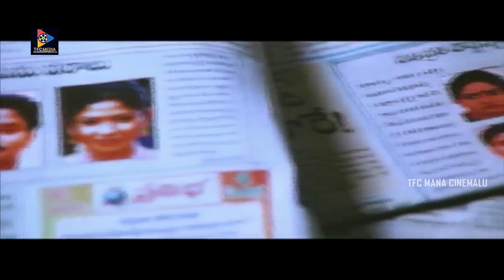పెళ్ళాం ఊరెళ్లిందని ఎలా ఎంజాయ్ చేస్తున్నాడో చూడండి..! || TFC Mana Cinemalu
Watch & Enjoy : పెళ్ళాం ఊరెళ్లిందని ఎలా ఎంజాయ్ చేస్తున్నాడో చూడండి..